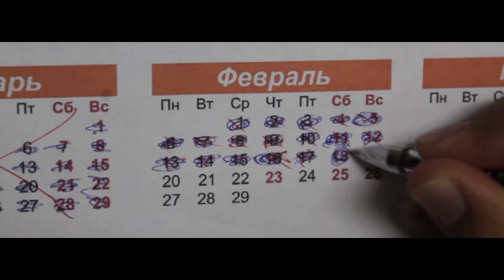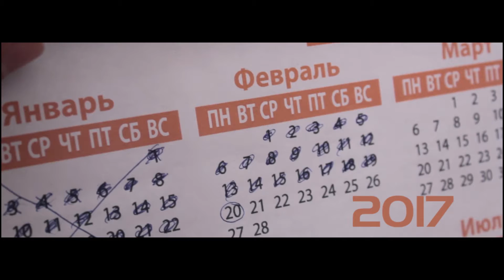Будущее сегодня INNOV, Тулепбергенов Азамат, Караганда